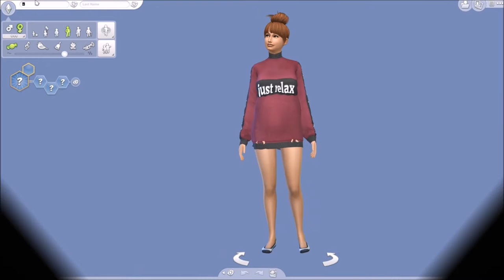I made Jack Sheridan into a sim//CAS//The Sims 4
I created Jack Sheridan from the Netflix series, Virgin River into a Sim! ;)